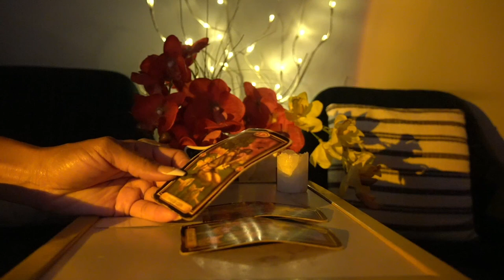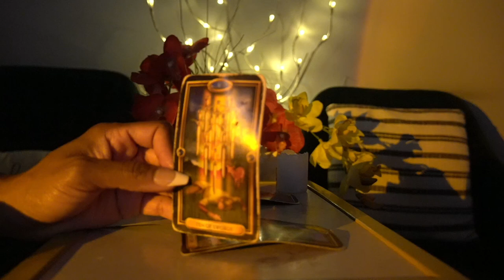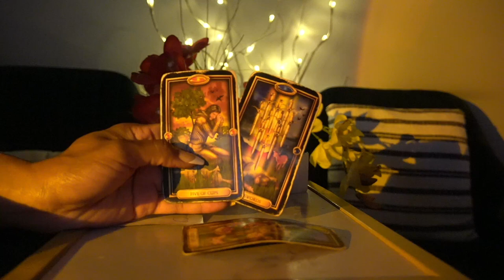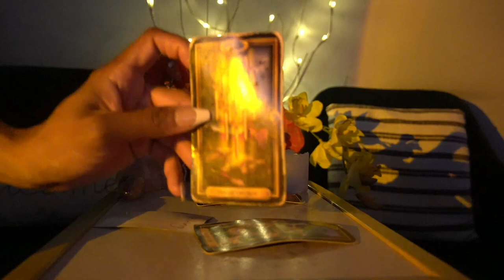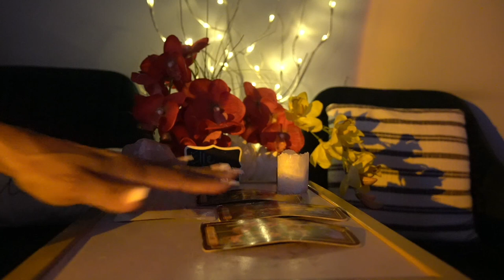ARIES WEEK OF SEPT 19 '21 THERE IS NOTHING HERE FOR YOU LEAVE!